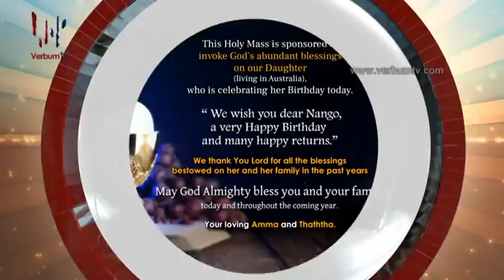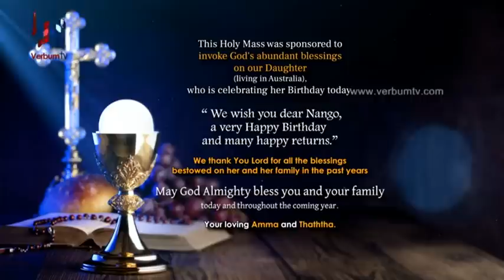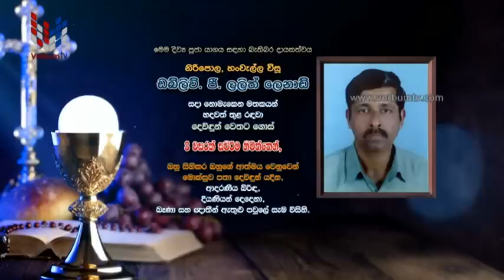DAILY MASS SINHALA (සතියේ දින දිව්‍ය පූජාව) 19 07 2023